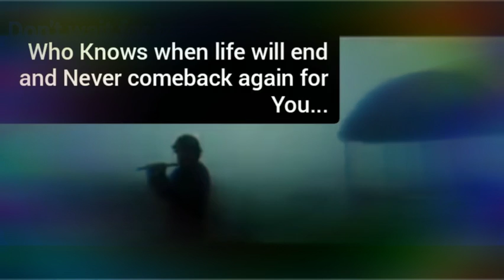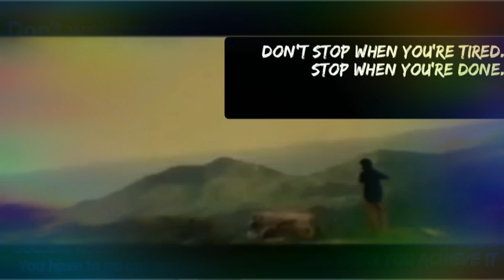Ye jindagi Na milegi Dobara....Life..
Don't give up, always there is someone waiting for you...
life thoughts..